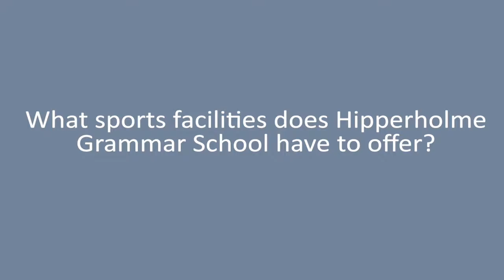Everything you need to know about our sports facilities at Hipperholme Grammar School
Mr Crouchman, Head of PE, talks about the sports facilities available at Hipperholme Grammar School.